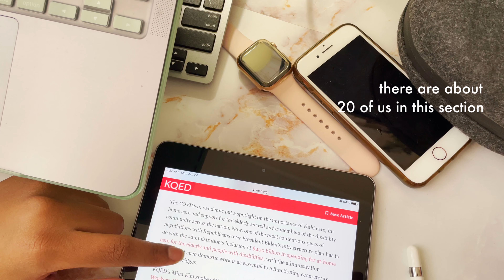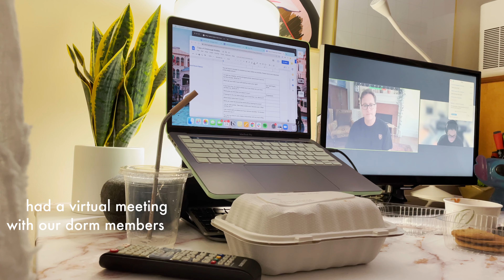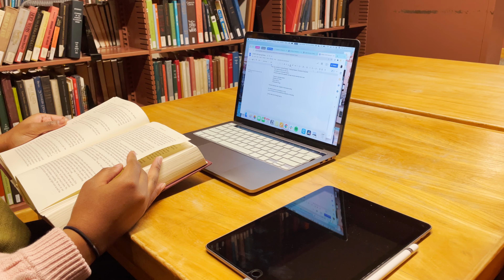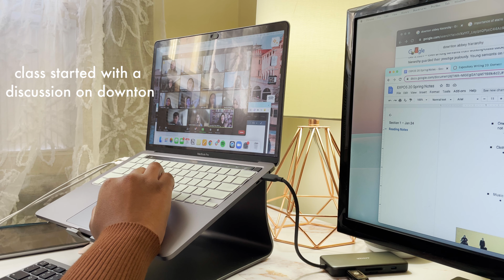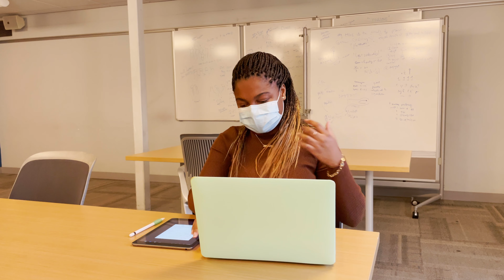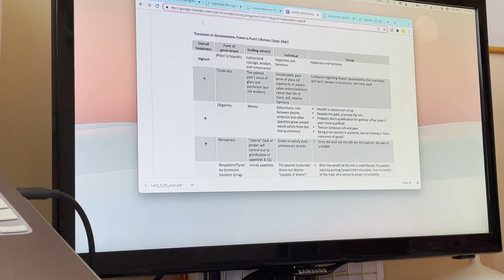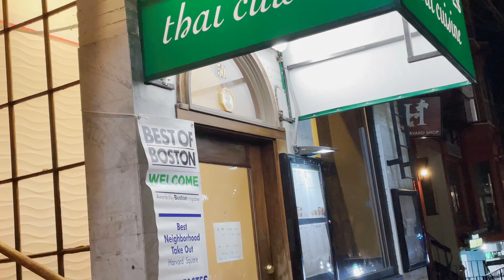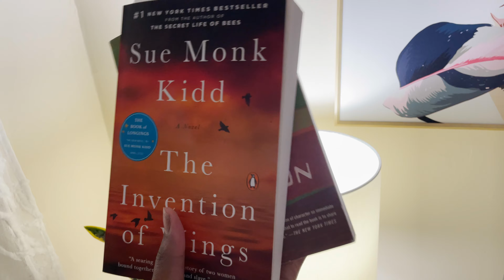Week in the Life at Harvard, college week in my life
hey, hi, hiya, you guys!
Cheers to a new vlog! And the start of a new semester! Come along for a realistic & productive week in my life. Very much spent in multiple libraries with lots of studying, attending classes, and enjoying some good eats with a mix of in person and online classes.  So, here’s to the first week of classes!

K byeeee!

TIMESTAMPS ⏳
✰ Intro - 0:00
✰ Monday - 0:13
✰ Tuesday - 6:14
✰ Wednesday - 11:34
✰ Thursday - 17:41
✰ Friday - 21:55

VIDEO'S TUNES 🎵
(thank you so much to these amazing musicians)

If you want to say hi …have any questions...or just want to see more of me.

ABOUT ME 💌
✰ name - Tarah
✰ college - Harvard
✰ major - *exploring my options*

if you made it all the way down here. just want you to know how much I love ya'll. xoxo (psssttt...comment 🍕 pizza sandwich 🍕 if you see this)